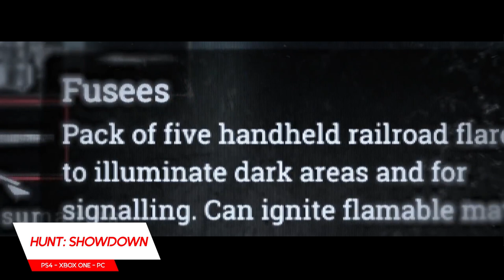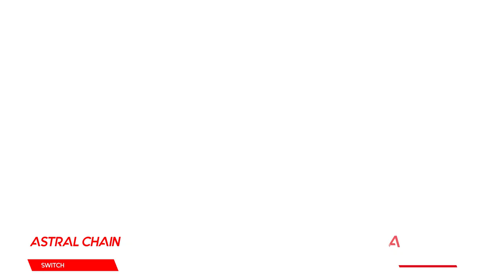تعرف على أهم ألعاب شهر أغسطس 2019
في هذا الفيديو نعطيكم ملخص سريع لأهم ألعاب شهر أغسطس 2019.